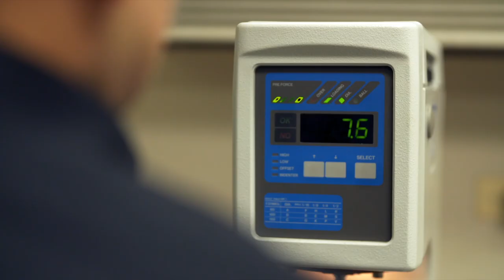Importing Industrial Parts, Purchasing and Quality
Mechanical Power offers global sourcing services to save your organization time and money. Our goal is to source what you need, when you need it. We specialize in Global Sourcing, Inventory Management, Kitting/Assembly, Domestic Manufacturing and Supply Chain Management.